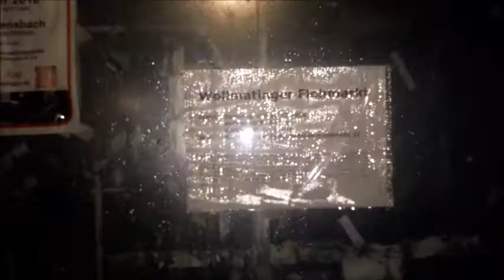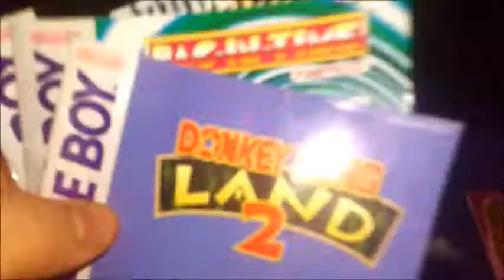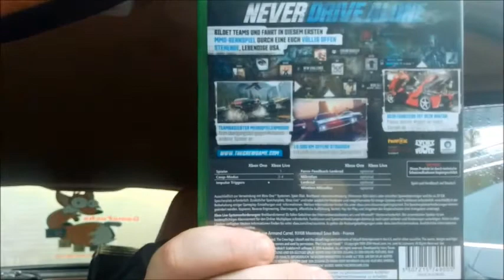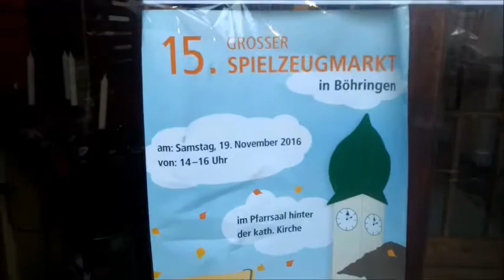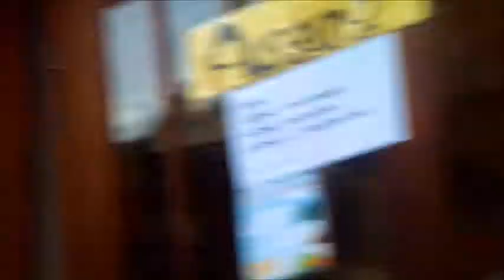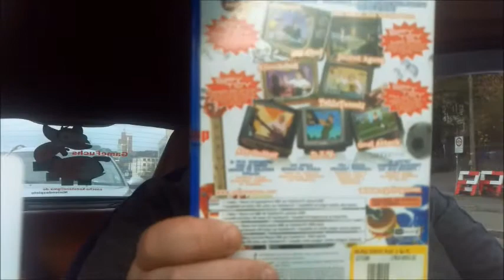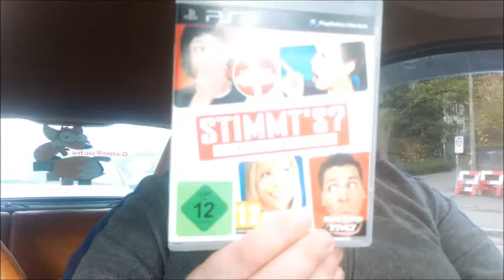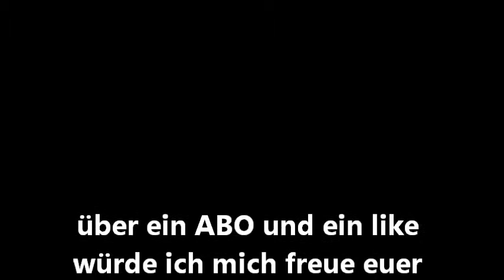GF.5 Flohmarktivideo u Trip zu Gamestop v.gamefuchs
Flohmarktvideo u Trip zu Gamestop v gamefuchs